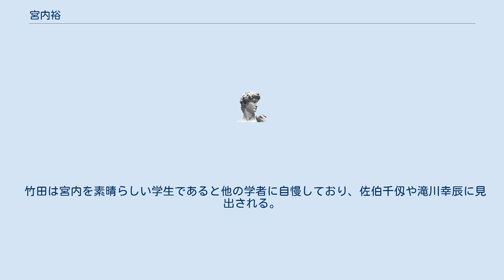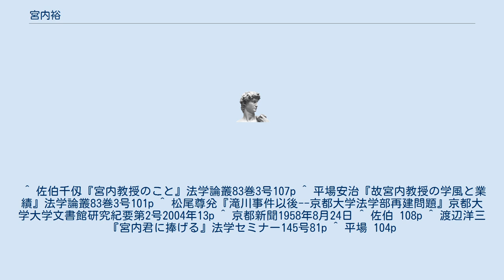宮内裕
宮内 裕（みやうち ひろし、1919年4月29日 - 1968年2月25日）は、日本の刑事法学者。
元京都大学教授。
東京都出身。
 旧制松本高校に在学中にマルクス主義的思想を問題視され退学する。
その後、立命館大学の予科に入学し、竹田直平に師事する。
 竹田は宮内を素晴らしい学生であると他の学者に自慢しており、佐伯千仭や滝川幸辰に見出される。
 なかでも滝川は宮内を高く評価して直に指導するようになり、平場安治、滝川春雄とともに滝川門下の三羽烏と称されるようになる。
 戦後は立命館で刑法講座を担当していたが、師の竹田が教職追放により立命館を去り、また京都大学では佐伯の教職追放などによる教員不足のため刑事法研究者を補充する必要が生じ、滝川門下の平場(刑事訴訟法講座担当)とともに刑事学講座担当として迎えられ京都大学助教授に就任した。
 滝川事件では平場とともに学生側の特別弁護人に就任し、師の滝川と対立した。
その際、同じく特別弁護人に就任した田畑茂二郎は新聞の取材に、宮内と平場が特別弁護人を引き受けた理由として｢教え子たちが世間から見離されてその将来に犯罪者のラク印を押されるかどうかの危機に直面しているのであえて教職から立つと意向をもらしていた」と語っている。
 京大で刑事学の講座を担当していたことから、研究対象は刑法から刑事学に移り刑事学の業績が多い。
 著書『刑事学』は戦後初の体系的な刑事学教科書とされる。
 宮内はマルクス主義法学者であったが、『刑事学』はドイツの正統派刑事学の線上にあるものであり、刑法から刑事学への思想的変遷を図式化したものとして評価された。
 治安立法に対して大きな関心を持っており、治安立法についての多くの著書を残した。
 ^ 佐伯千仭『宮内教授のこと』法学論叢83巻3号107p ^ 平場安治『故宮内教授の学風と業績』法学論叢83巻3号101p ^ 松尾尊兊『滝川事件以後--京都大学法学部再建問題』京都大学大学文書館研究紀要第2号2004年13p ^ 京都新聞1958年8月24日 ^ 佐伯 108p ^ 渡辺洋三『宮内君に捧げる』法学セミナー145号81p ^ 平場 104p